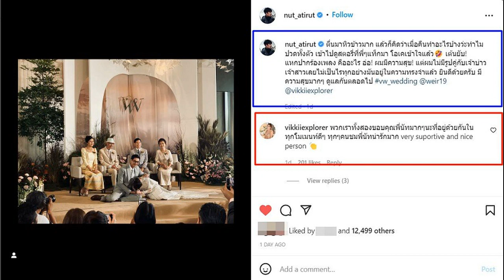เตือนสติ! สวดดื่มเหล้าเบียร์ หวยพี่สาว ท้าวเวสสุวรรณ ไอ้ไข่ ส้มฉุน กระแสลวง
พระพยอม" เตือนสติชาวพุทธ! ปมร้อน สวดดื่มเหล้าเบียร์ หวยพี่สาว ท้าวเวสสุวรรณ ไอ้ไข่ ส้มฉุน ชี้คนที่คล้อยตามมักจะไม่ศึกษาธรรมะอย่างลึกซึ้ง "ตามกระแส" ตามสถานการณ์ ไม่กี่วันก็จางหายไป
หลวงพ่อวัดดัง "พระพยอม" เตือนฤาษี ทำพิธีสวดดื่มเหล้าเบียร์เมา เป็นการส่งเสริมการขาย แนะให้เปลี่ยนเป็นดื่มน้ำมะพร้าวแทน

ที่วัดสวนแก้ว ต. บางเลน อ.บางใหญ่ จ.นนทบุรี เมื่อเวลา 18.30น. วันที่ 19 ก.ค. 65 ผู้สื่อข่าวเดินทางไปเพื่อสอบถาม พระพยอม กัลยาโณ พระราชาคณะชั้นราช "พระราชธรรมนิเทศ" เจ้าอาวาสวัดสวนแก้ว กรณีที่มีการจัดพิธีกิจกรรมเลี้ยงโลก มีครูเป็นอสูร ฤาษีคัมภีร์ เป็นเจ้าพิธีจะให้กินเหล้าเบียร์ อ้างว่า เหล้าขาว คือเงิน , เบียร์ คือทอง , ให้กินลาบ จะได้มีโชคลาภ , มีเครื่องบายศรี และสวดมนต์กำกับ ซึ่งมีการอ้างว่ามีศิษย์ สาวคนในคลิป ติดหนี้ 40 ล้าน หลังทำพิธี ไปขายของออนไลน์ปลดหนี้ได้

"พระพยอม" พูดแล้ว! กรณีดราม่า "หลวงตาล้วงกอดสีกา" หลังคลิปแชร์ว่อนโซเชียล
"พระพยอม" ฝากข้อความถึง "สมปอง" ยกคนเก่ง-มีความรู้ เชื่อจะกลับมาได้
"พระพยอม" ฉะยับไม่ใช่ไบโพล่าร์แต่บ้าเงิน ชี้พระคนกลางร่วมเคลียร์ปกปิดผิด 100%
พระพยอม กล่าวว่า พิธีนี้เป็นการโน้มน้าวจิตใจของคนทำให้เชื่อในพิธีกรรม ทำให้อลังการความเชื่อจะเกิดขึ้นเรื่อย ๆ เกิดขึ้นโดยไม่มีเหตุผล เอาพิธีกรรมนี้เป็นตัวตั้ง เพื่อจะสร้างศรัทธา โดยการเอาสิ่งอื่นมาอ้าง เช่น การกินเหล้าขาวเท่ากับเงิน กินเบียร์เท่ากับทอง กินลาบจะมีโชคมีลาภ คำเหล่านี้จะกระตุ้นคนหลายคนให้คนเชื่อถือและคล้อยตาม
ส่วนใหญ่คนที่คล้อยตามมักจะไม่ศึกษาธรรมะอย่างลึกซึ้ง ทุกอย่างจะมีเป็นกระแสตามสถานการณ์ ไม่กี่วันก็จางหายไป จะมีมาเรื่อยๆ เช่น ไอ้ไข่ ส้มฉุน ท้าวเวสสุวรรณ หวยพี่สาว ก็เรตติ้งต่ำลงเรื่อยๆ ขอให้ประชาชนรู้เท่ารู้ทัน จะได้ไม่เป็นเหยื่อ หลงไปชื่นชอบ และจะได้ไม่เสียเวลาเสียทรัพย์ และเสียความเป็นชาวพุทธ